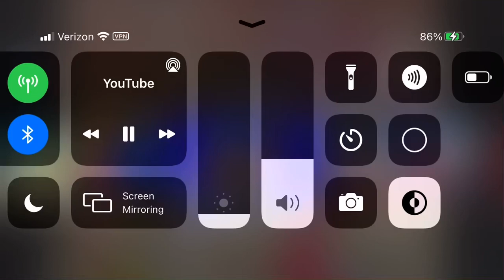Sonic X English Dub soundtrack - girls fun in water